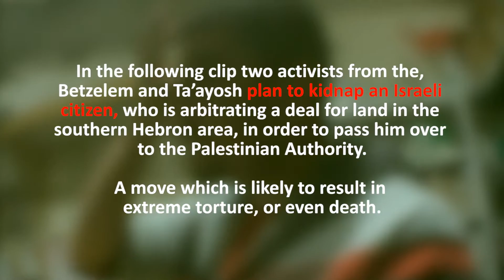This how meeting between two human rights activist really looks like.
Human rights activist from Betselem and Taayosh, plan to kidnap an Israeli man.
video by:   Ad Kan investigator hidden cam.